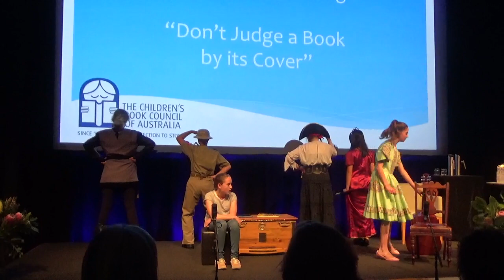MMC Y9 Drama Children's Book Council of Australia Performance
The Children’s Book Council of Australia announced the books of the year for 2018 at a gala ceremony at the Queensland State Library and Year 9 drama students from Mary MacKillop College were there centre stage. They performed a self-written piece called “Don’t Judge a Book By its Cover” for an audience of authors, dignitaries and readers. Their performance was staged immediately after welcomes by CBCA National Chair, Professor Margaret Hillel OAM and Turrbal Elder, Maroochy Barambah. The event was also livestreamed to a global audience.